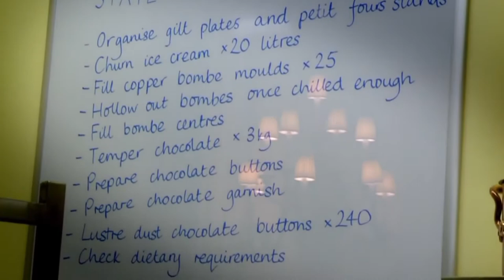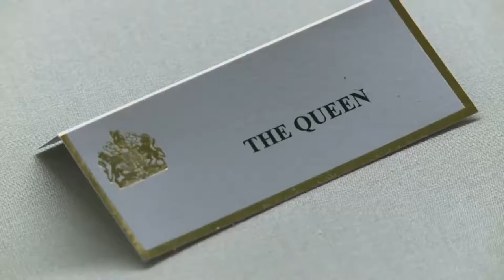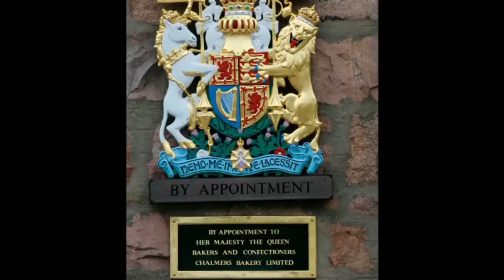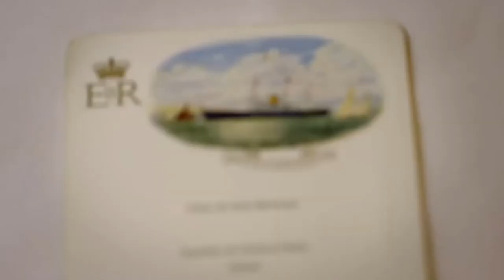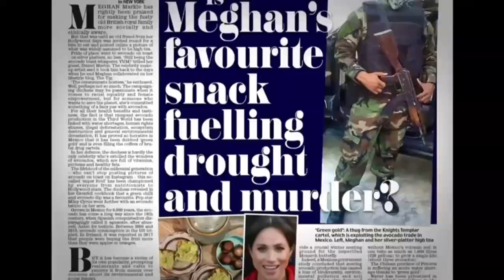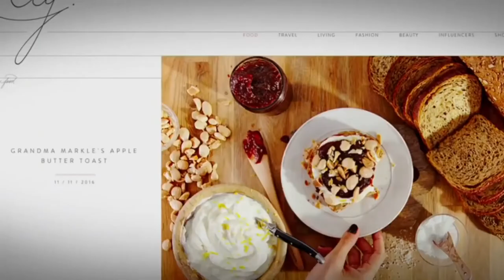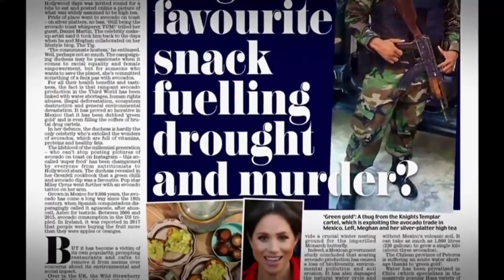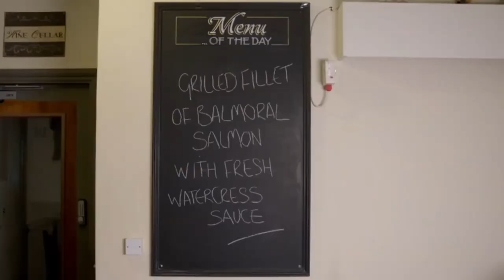Revealing The Famous Royal Kitchens - British Royal Documentary